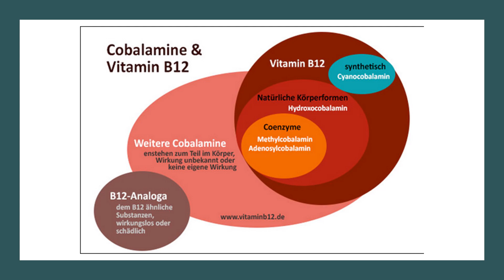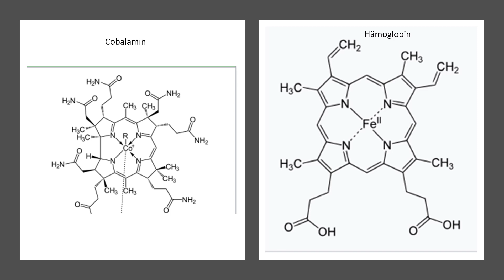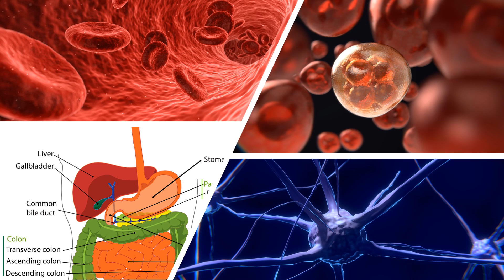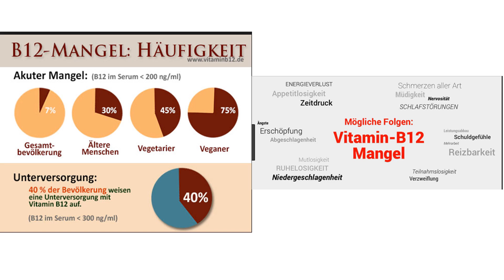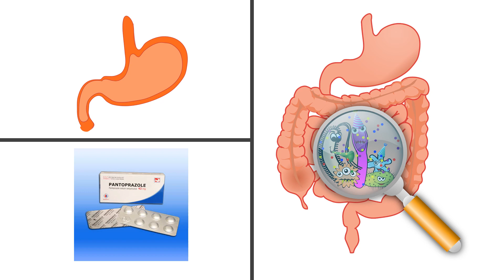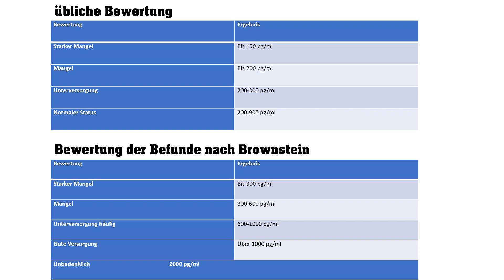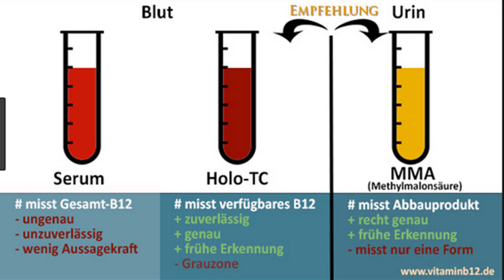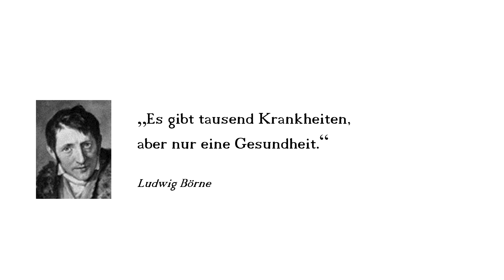Vitamin B12 - Super-Vitamin für unser Gehirn und unsere Nerven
Die Bedeutung des Vitamin B12 bzw. des Cobalamins wird in diesem Video unter die Lupe genommen.

hochdosierte B12-Tropfen

Empfehlenswertes Buch zum Thema Vitamin B12

Quellen/Wissen: Volkskrankheit Vtamin B12 Mangel, Ausbildung an der Akadamie der Naturheilkunde.

(Geschenkgutscheincode bei Echt Vital: pourdoc)

Kauft ihr bei "Lebenskraftpur" oder "Echt Vital" über diese Links könnt ihr mich unterstützen. Die Produkte sind gut kontrolliert, ohne Zusätze und in Deutschland aus besten Rohstoffen produziert. Zudem sind viele Produkte auch schon von mir selbst geprüft.

Ich bin Teilnehmer des Partnerprogramms von Amazon EU, das bedeutet wenn ihr ausgehend auf eine Empfehlung von mir, also durch das Klicken des Links zu Amazon gelangt, bekomme ich eine Werbekostenerstattung. Ihr zahlt natürlich nicht mehr, sondern den gleichen Preis, wie als würdet ihr von woanders auf die Amazon Seite gelangen. Dadurch könnt ihr dieses Projekt zur gesundheitlichen Aufklärung unterstützen und ich kann mehr Zeit darin investieren.

Einkaufen über Amazon
Das Buch von Prof. Dr. Jörg Spitz
Das Buch von Dr. Raimund von Helden
Vitamin D Bluttest
Vitamin D3 Tropfen
Vitamin D3 Tropfen
Vitamin D Weichkapseln
Vitamin K2 Empfehlung
Vitamin K2 Tropfen

Sie stellen keine Empfehlung oder Bewerbung der beschriebenen oder erwähnten diagnostischen Methoden, Behandlungen oder Arzneimittel dar. Die Videos erheben weder einen Anspruch auf Vollständigkeit noch kann die Aktualität, Richtigkeit und Ausgewogenheit der dargebotenen Information garantiert werden. Das Video ersetzt keinesfalls die fachliche Beratung durch einen Arzt oder Apotheker und darf nicht als Grundlage zur eigenständigen Diagnose und Beginn, Änderung oder Beendigung einer Behandlung von Krankheiten verwendet werden. Konsultieren Sie bei gesundheitlichen Fragen oder Beschwerden immer den Arzt Ihres Vertrauens.